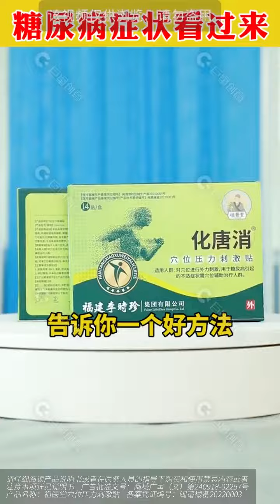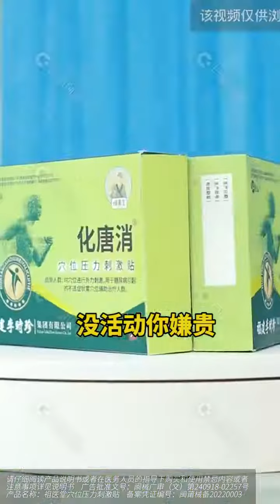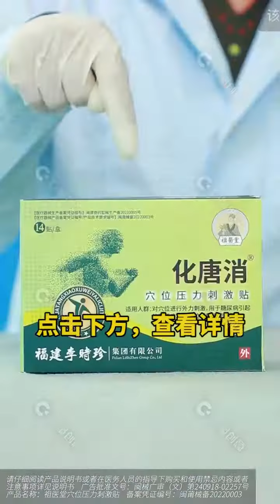[Three-cycle alleviation] Herbal diabetes patch for external use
[Three-cycle alleviation]
Herbal diabetes patch for external use
Specially developed for diabetes treatment
Acupuncture point therapy , one patch per day